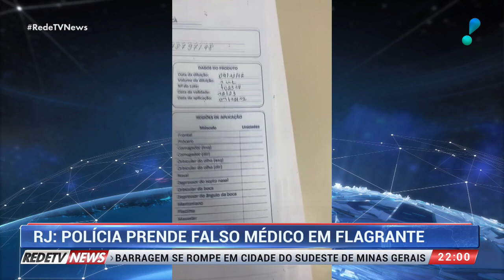Polícia arma operação para prender falso médico esteticista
No Rio de Janeiro, por meio de uma operação, a polícia prendeu um homem que se passava por médico esteticista. De acordo com as informações apuradas pela polícia, o homem não tinha qualquer formação profissional e utilizava seu próprio apartamento como consultório.